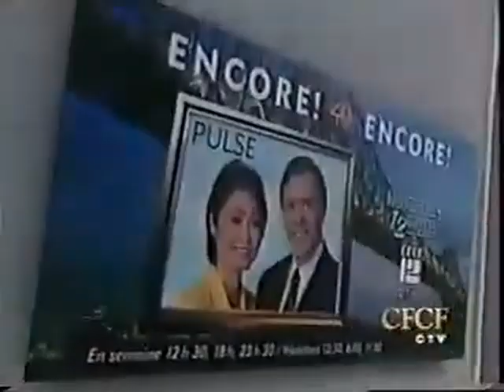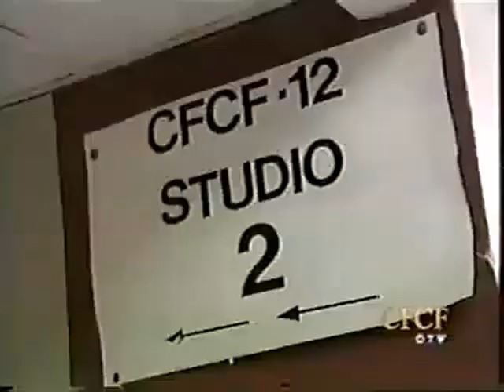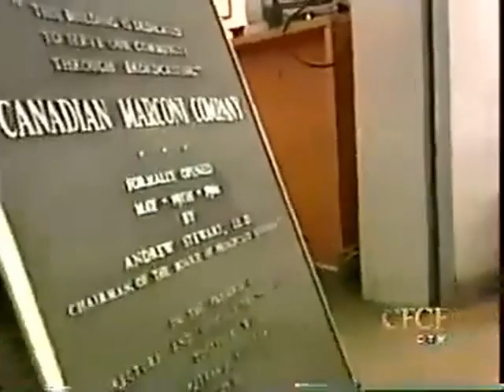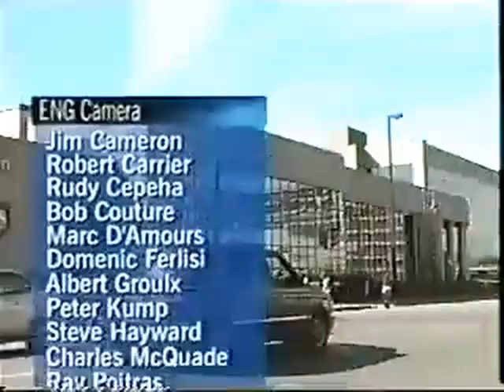CFCF-TV - CFCF 12 leaves its longtime home at 405 Ogilvy Avenue (2002)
In 2002, CFCF-TV/CTV Montreal moved from its longtime home at 405 Ogilvy Avenue to what is now Montreal's unofficial media district at 1205 Papineau Avenue. The station aired a retrospective on its final weekday newscast from its old studios.

Includes a set of closing credits with the old CTV local news music from 2001.